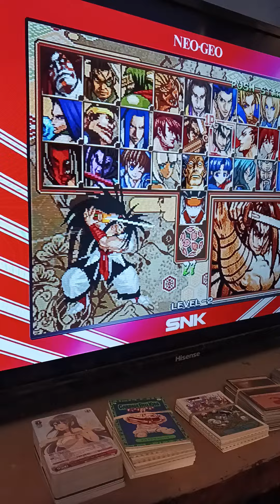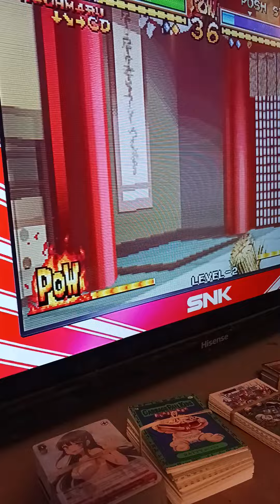Haohmaru in Samurai Shodown 5 Special in my Ps4.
I own this video. I own this game. Property of Johnny FountainS. Property of Snk.